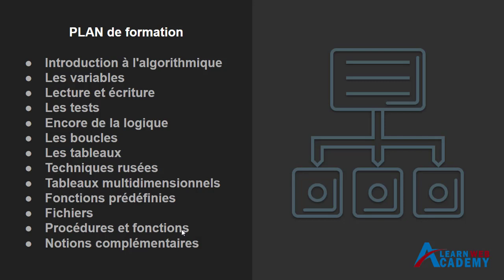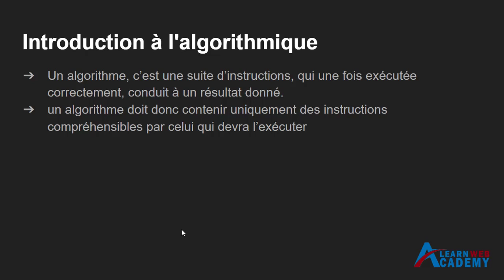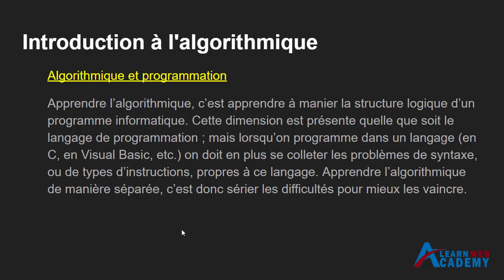Introduction à l'algorithmique - Jaiti Mohammed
Ce cours sera présent dans ma plateforme Learn web academy avec un prix convenable , n'hesitez pas de nous rejoindre .

algorithmique et programmation,
algorithmique s1,
algorithmique avancée,
algorithmique et programmation tcs,
algorithmique les tableaux,
algorithmique avancée et complexité,
algorithmique avec algobox,
algorithmique appliquée,
algorithmique 1ere année,
algorithmique chaine de caractere,
algorithmique et langage c,
algorithmique de base,
algorithme darija,
cours d'algorithmique,
algorithmique et programmation 2,
algorithmique exo maroc,
algorithmique en arabe,
algorithmique informatique